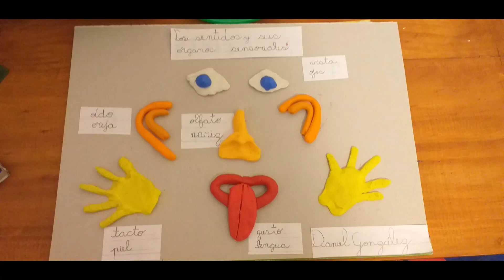Daniel Tarea Los Sentidos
Desarrollo de  tarea de  Daniel  para  primero básico Saint  Mary.